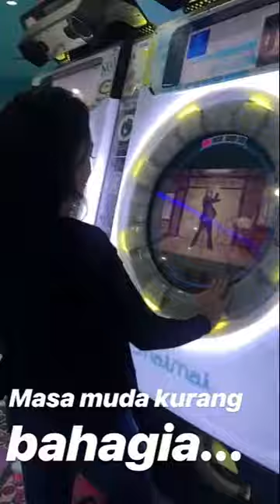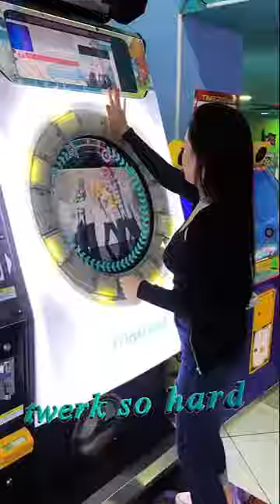depra99 in mall